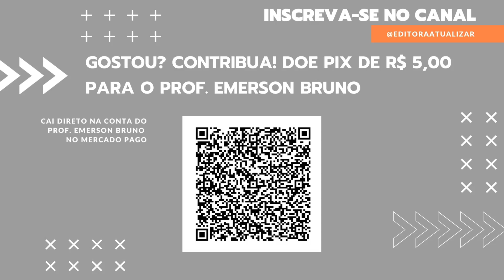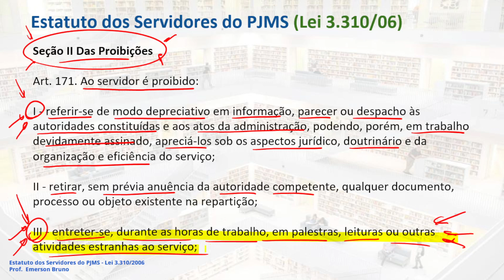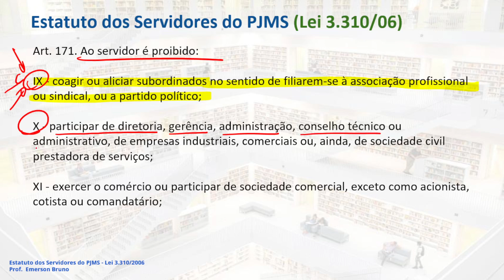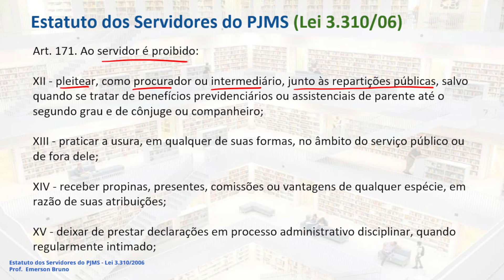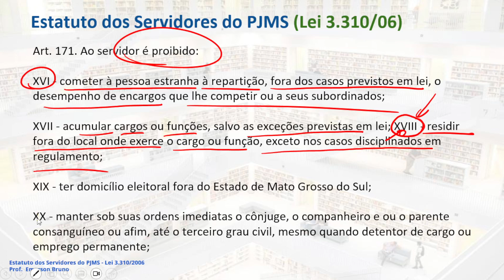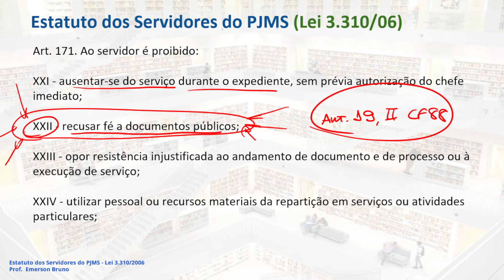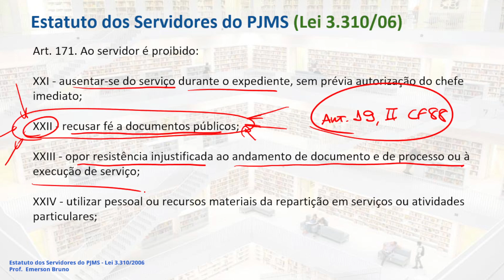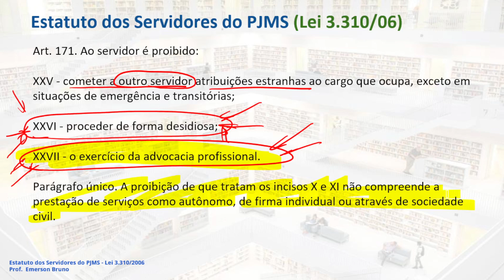Estatuto PJMS - Art. 172 (Proibições)